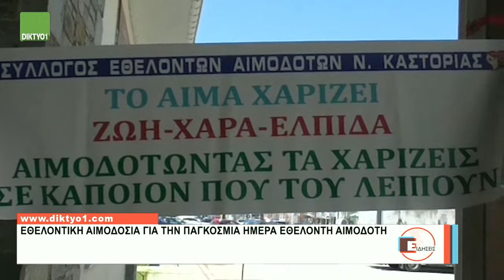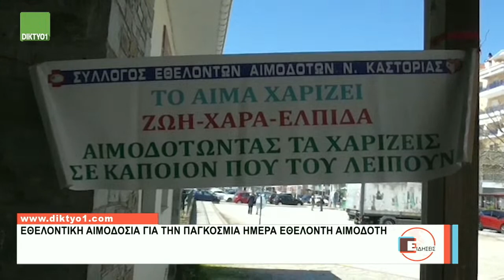09/06/2023 Δελτίο ειδήσεων με την Χ. Κοσμίδου